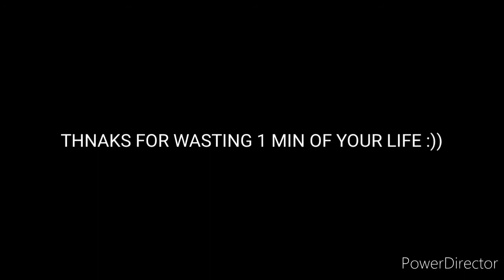CHANGES - XXXTENTACION (MODE RUOK, VINCENZO) 🇮🇳 ❤🇧🇷(M1014, SPAS12, DESERTEAGLE, MP5) 👽🎯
I'm just a noob player guys , support me maxxx .

thanks :)))